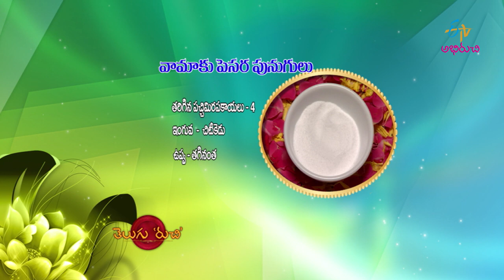Vaamaku Pesara Punugulu | Pesara Punugulu Recipe | Ponganalu Recipe | Challa Punugulu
Enjoy delightful dish Vaamaku Pesara Punugulu made with ajwain leaf, moong dal, ginger and other flavored ingredients which makes the day delicious.